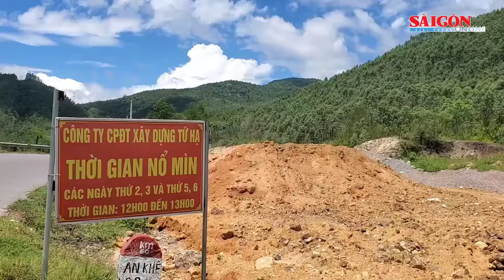Thực địa những cung đường nguy hiểm từ Bắc vào Nam: Mối nguy từ đường hẹp, xuống cấp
Quốc lộ 19 nối hai tỉnh Bình Định và Gia Lai – đây là cung đường được ví như “cửa ngõ” biển gần nhất của Tây Nguyên nhưng lại là cung đường ám ảnh, hung hiểm nhất của cánh tài xế. Cung đường với khung cảnh thi công ngổn ngang, chắp vá, mối nguy tai nạn luôn rình rập. Vượt lên đèo An Khê, mặt đường đang được mở phá để thi công khiến nhiều mảng núi đá cao bị “khoét thịt” thành từng mảng, những tảng đá lớn chực chờ sạt đổ xuống quốc lộ khi mưa lũ.